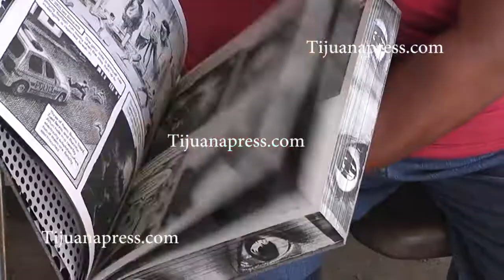NIÑO DE TECATE SU VUELVE FAMOSO POR FOTOGRAFÍA DE JR